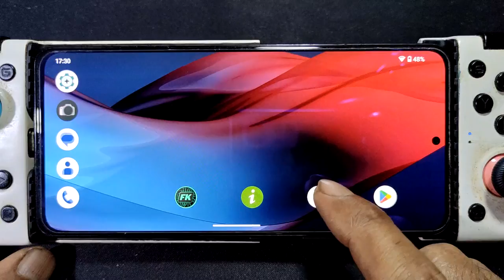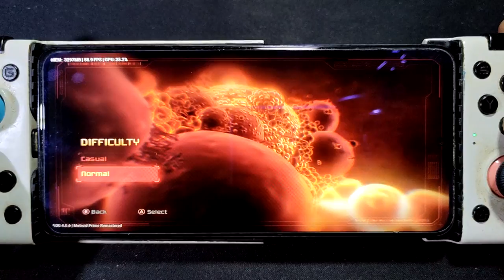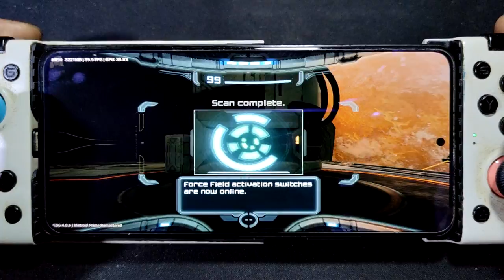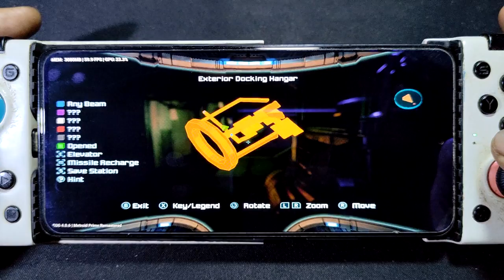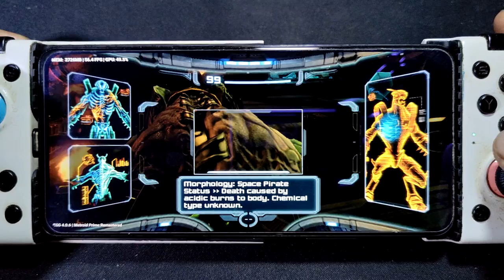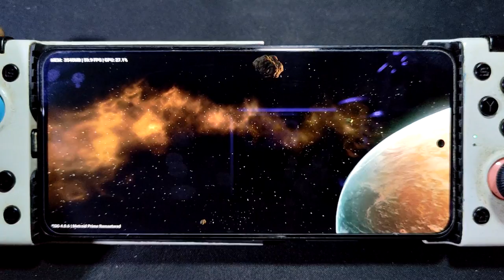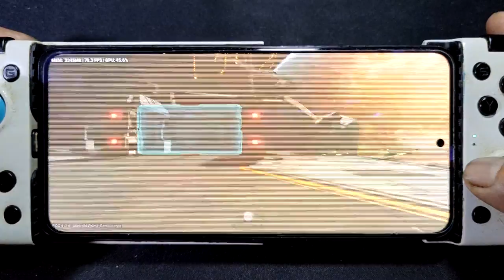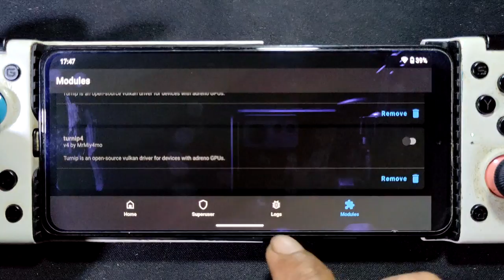Metroid Prime Remastered on Android | egg NS 4.0.6 | Potato phone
device spec
Poco F3 = SD 870 = 8/256 gb
rom = crdroid 9.1 android 13